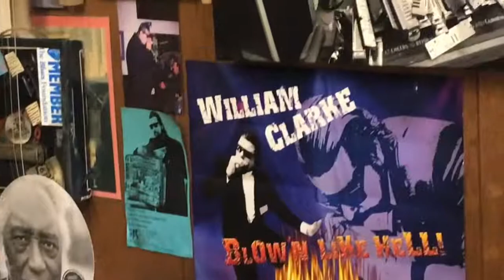Tony Holiday’s Porch Sessions